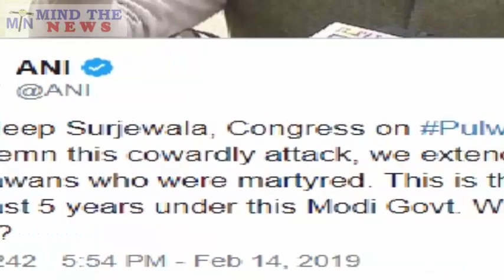Pulwama Attack: Randeep Surjewala ने Modi को दिया करारा जवाब (IndiaAgainstModi).